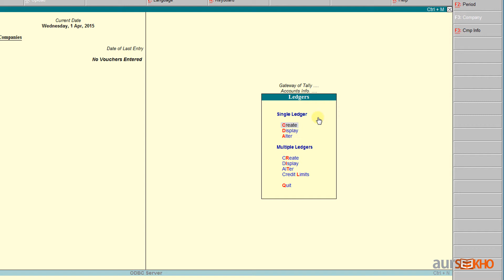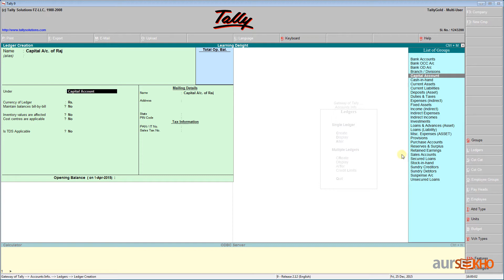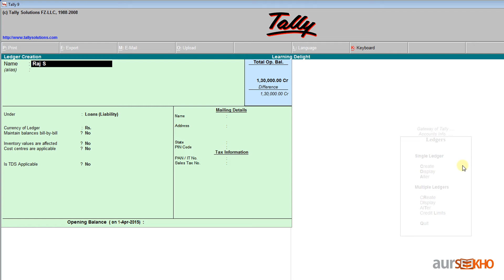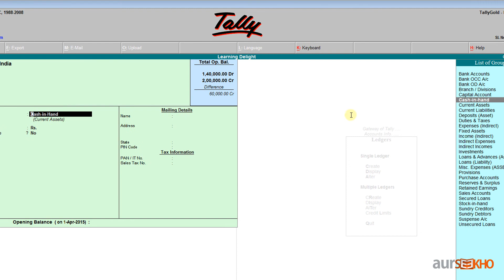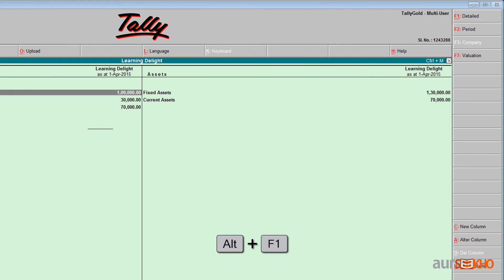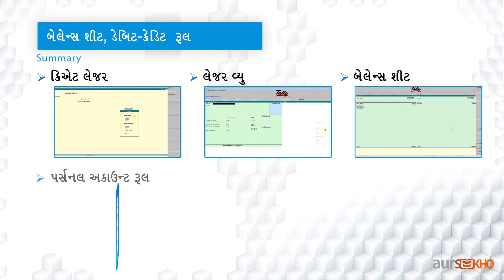3. બેલેન્સ શીટ-ડેબીટ એન્ડ ક્રેડીટ રુલ - ટેલી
Tally એક Windows based software છે. જેમાં આપણે કોઈ પણ company, સંસ્થા, કારખાનું વગેરેના accounts લખીને સાચવી શકીએ છીએ. Accounts ના બે પ્રકાર હોય છે. એક્નોંધી accounts અને દ્વિનોંધી accounts. Tally એ દ્વિનોંધી accounts પર કાર્ય કરે છે. જેમાં તમે જેટલી રકમ ઉધાર થાય તેટલી જ રકમ જમા પણ કરવાની હોય છે. આ ઉપરાંત Tally માં ઘણી બધી functionality આપવામાં આવી છે. જેમ કે લખેલા accounts ના report print કરવા, export કરવા, એક version માંથી બીજા version માં transfer કરવા, email કરવા વગેરે સુવિધા મળે છે. આ સિવાય company ના લખેલા accounts નો full backup લઇ તેને ફરીથી restore પણ કરી શકાય છે.